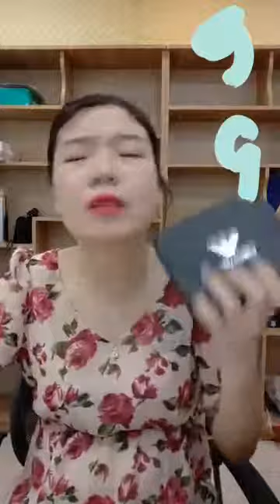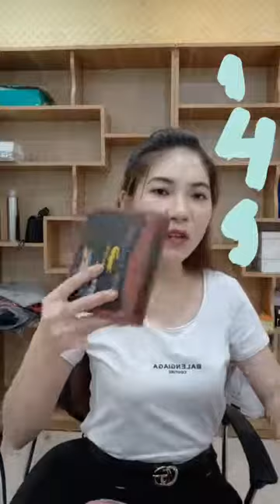vloger #5 : that was mostly on Grubauer’s side of the ice